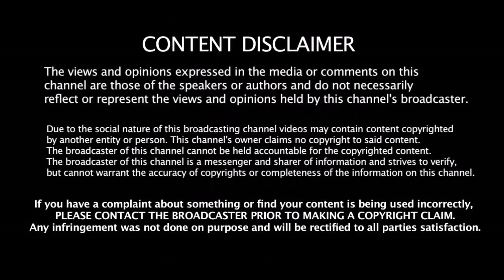கோஹ்லி பேச்சை கேட்டு ஆடாதீர்கள் இந்திய அணியை கடுமையாக எச்சரித்த கங்குலி